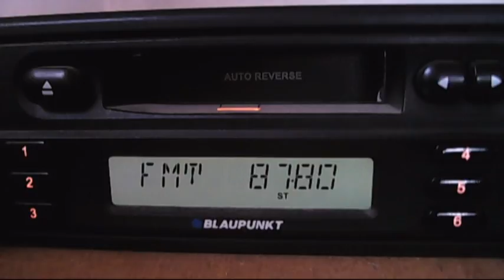fm dx new turk sender via unstable tropo 10:16